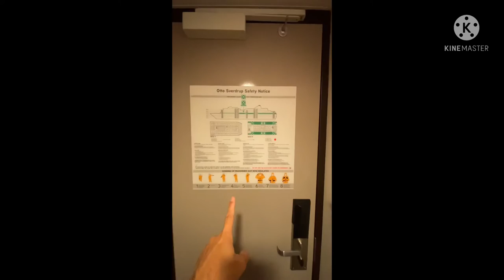My Journey to Norway 🇳🇴 to MS Otto Sverdrup Hurtigruten